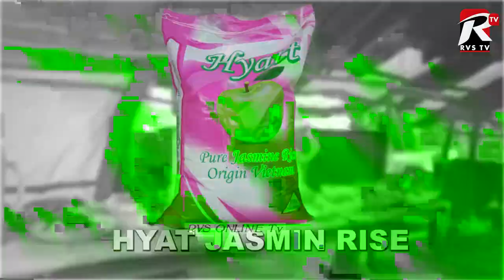HUU NDIYO MRADI WA KUKU UNAOLETA AJIRA KWA VIJANA ZANZIBAR